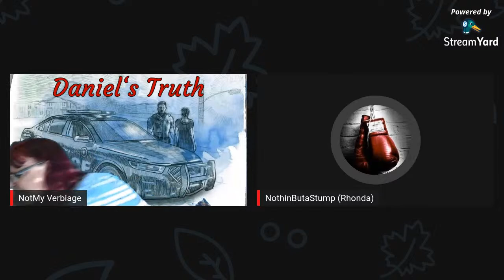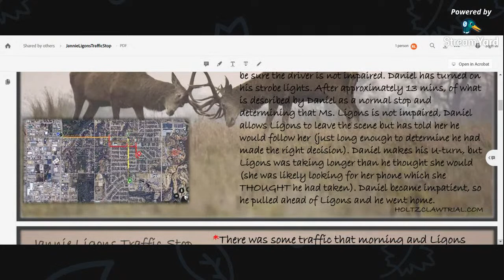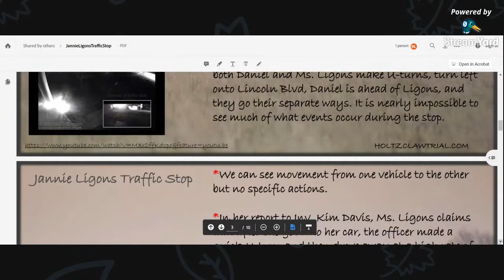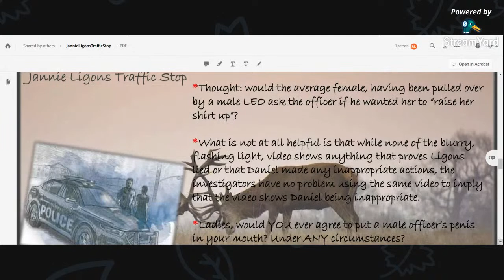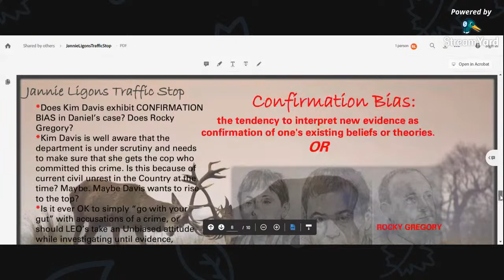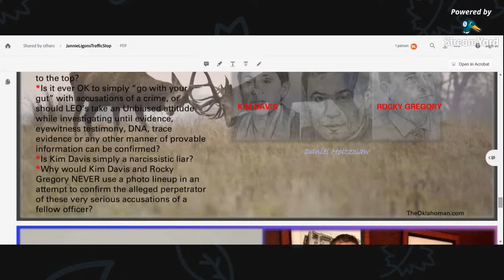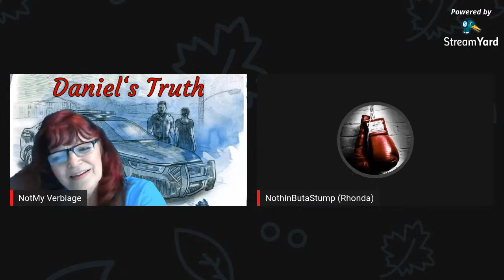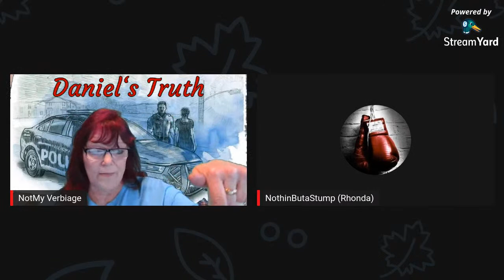Daniel's Truth Denied: Episode 1 Jannie Ligons Traffic Stop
Here is the first of the break down of The Daniel holtzclaw case , Follow along with us from the start to the present Discord here Please join All you need is there to read watch and Learn about Daniel Holtzclaw and his wrongful conviction Free Daniel Hotzclaw
and Thank you to the Foul Play Team for supporting us.